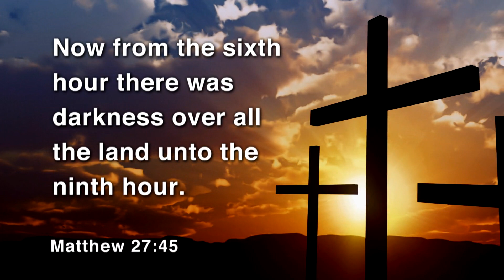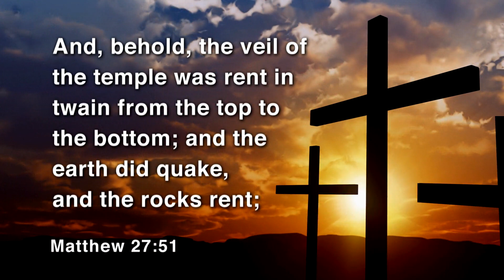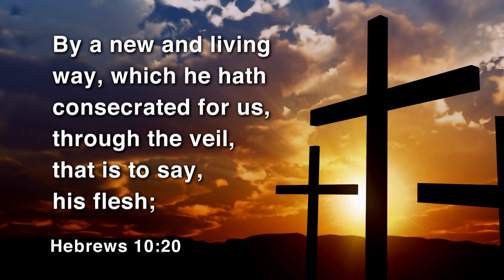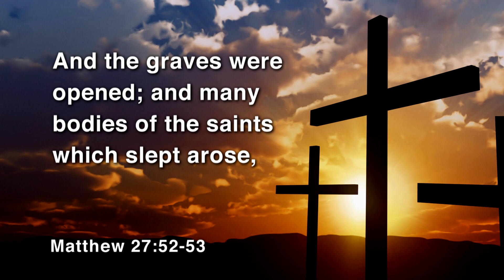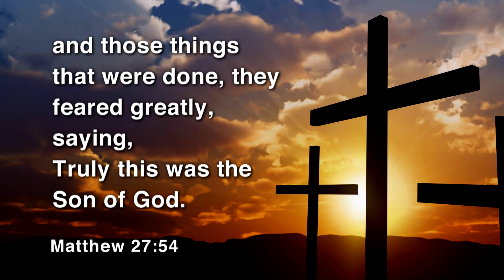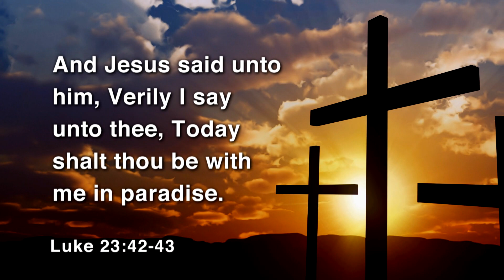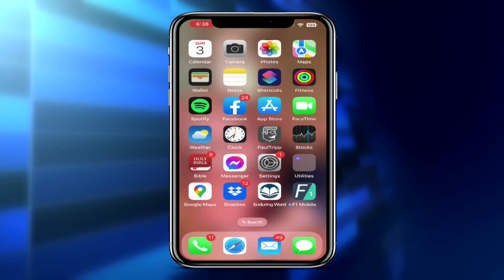Diamonds of The Cross Series: The Mysteries of The Cross